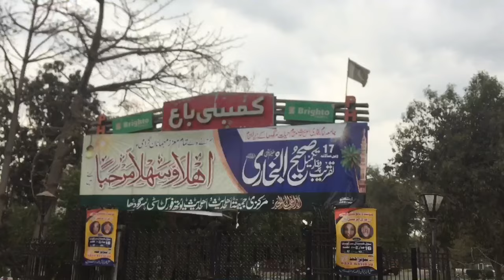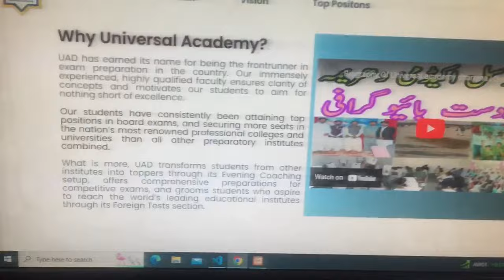Ramzan look❤️❤️/ Rikshay walay nay pocha kitna Kama Latay ho videos say🤔🤔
Family ke Sath Pheli Sheri Aur Aftari Ho Gayi❤️/ Chotay say Bachay nay Roza Rakha hoa❣️

Phela Roza 2024 vlog

Airport complete visit

Pakistani vlogs
happy New year vlog
Pakistani village life Vlogs
village life Vlogs
daily vlogs
trending vlogs
vlogs pakistani
vlogs sistrology
vlogs ducky bhai
sistrology vlogs ducky bhai